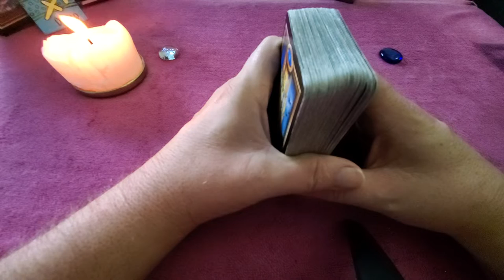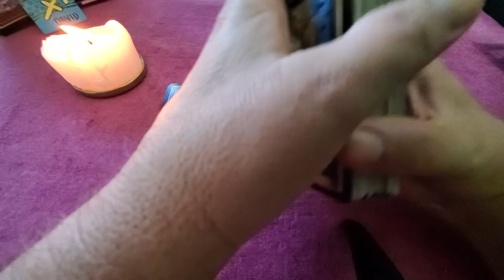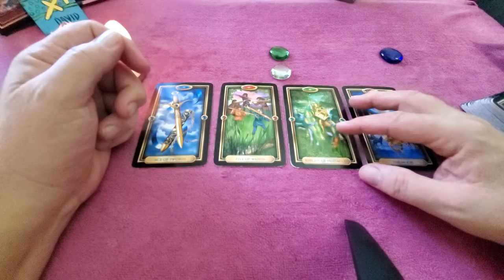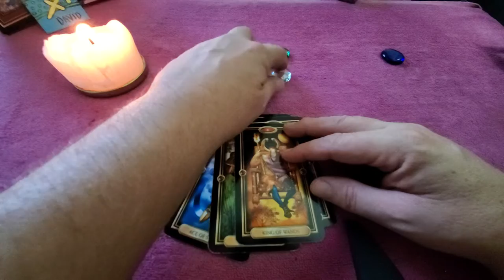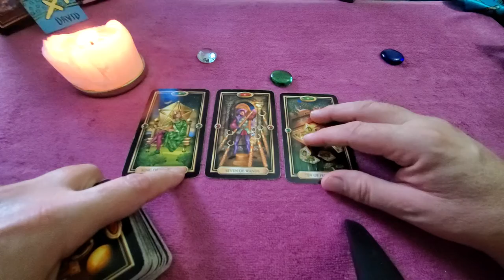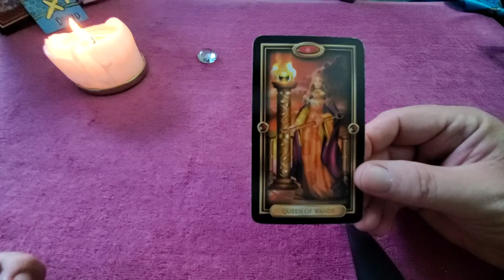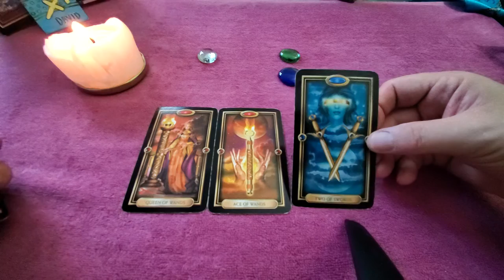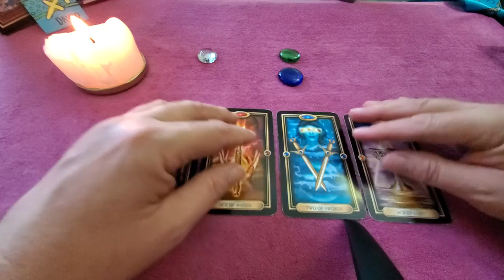Gemini Singles Pick-a-Color Read to Meet Your Soulmate for Mid Dec 2021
Gemini Tarot Mid December 2021 the Meet Your Soulmate reading describing the one that is right for you given a choice of clear, green or blue
Intro 00:00
Clear 00:53
Green 9:53
Blue 14:57